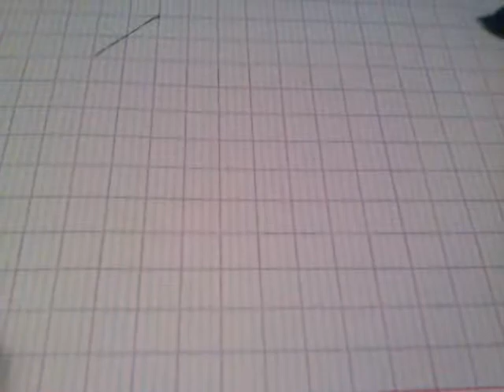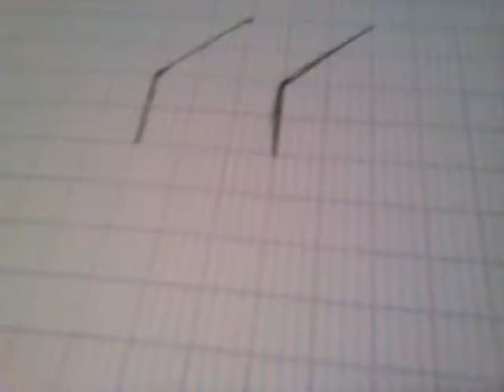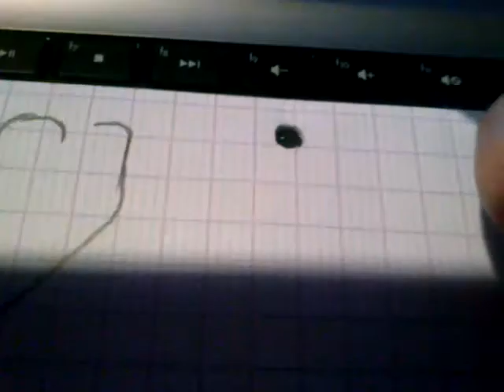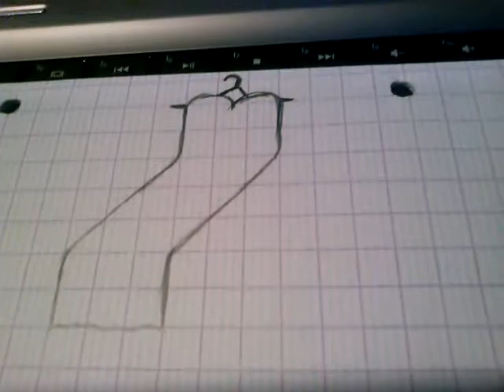Robe sans bretelle